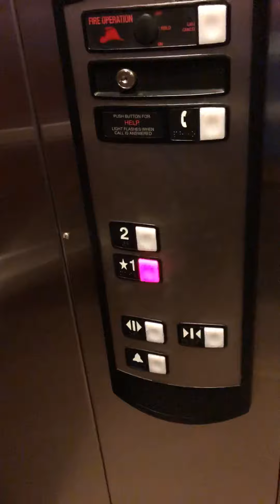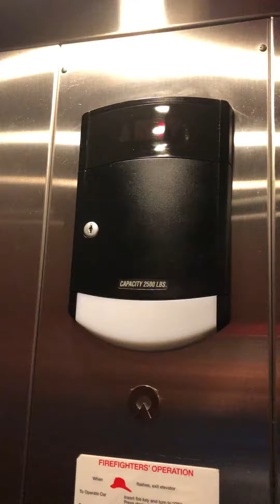Schindler HT Hydraulic Elevator at the Kalahari Resort in the Wisconsin Dells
Riding the nice elevator at the Kalahari Resort in the Wisconsin Dells. This elevator is located in the water park’s arcade and leads to its bowling alley. I really have to say that this one is rather beautiful besides just nice.